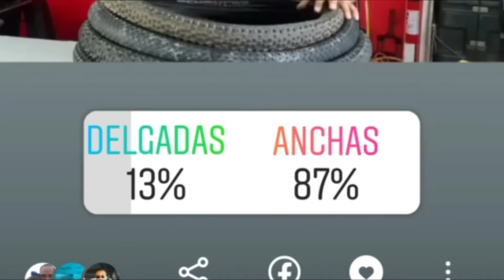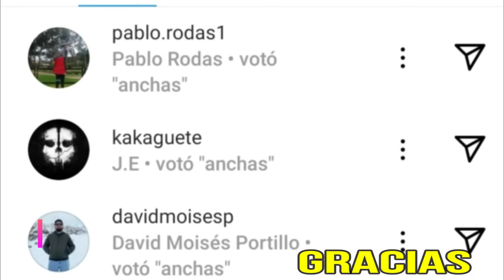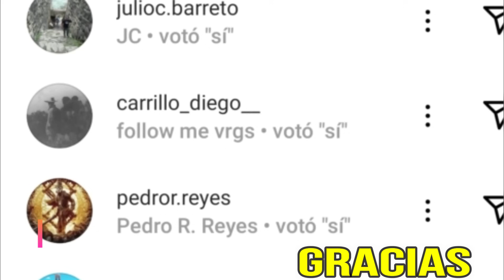IMPORTANCIA DE ELEGIR CUBIERTA CORRECTA,COMO ELEGIR UN NEUMATICO SEGUN EL TIPO DE TERRENO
EL TAQUADO ES IMPORTANTE SEGUN EL TERRENO QUE MONTAMOS?
NEUMATICOS,LLANTAS CUBIERTAS DE BICICLETA MTB BTT PARA TODO TIPO DE SENDEORS Y MODALIDADES ,CROSS COUNTRY,ENDURO,ALL MOUNTAINS
en este video veremos todo hacer del ANCHO DE LAS CUBIERTAS QUE TAN IMPORTANTE ES TENER LO ADECUADO EN NUESTRA BICICLETA,QUE ES MEJOR PARA RAPIDEZ ,VELOCIDAD, QUE ES MEJOR PARA HACER OENDIENTES, ROCAS ,PARA DESCENSOS,PARA CURVAS
CAJA DE HERRAMIENTAS DE BUENA CALIDAD
LLAVE DINAMOMETRICA ECONOMICA
Original Shimano MT200 MT201 M315 MTB bicicleta de montaña freno de disco hidráulico MT200 frenos 2 pistones 3 dedos palanca de acero BL-MT200
Grupo SHIMANO CUES U4000 SL-U4000-9R RD-U4000 FC-U6000-1 CS-LG300 CN-LG500 MT200 FRENO DE DISCO BB-MT501
SHIMANO CUES 11 Speed ​​Groupset para MTB Bike U6000 1X11 Speed ​​Derailleurs Kit Black 50T
SHIMANO CUES U6000 Kit de transmisión Kit de 11 velocidades MTB Transmisión CS-LG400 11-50T CN-LG500 RD-U6000 SL-U6000 FC-U6000 170MM 32T
SHIMANO DEORE M6100 12v Groupset Shifter Desviador trasero RD-M6100 Cassette Piñón 50 50T Cadena 1x12 v
SHIMANO DEORE 11Speed ​​Groupset SL-M5100 Shifter RD-M5100 Desviador trasero RD-M6100 Cassette 42 51T Piezas de cadena para MTB
SHIMANO CUES 11 Speed ​​Groupset SL-U8000-11R RD-U8000 CS-LG600-11 CS-LG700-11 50T CN-LG500 Piezas originales
 freno de disco hidráulico SHIMANO DEORE M6100 M6120 con palanca de freno M6100 y pinza de freno BR-M6100 o M6120 ensamblad
Grupo SHIMANO CUES U6000 SL-U6000-10R RD-U6000 CS-LG300 CS-LG400 CN-LG500 Piezas originales
BIELA SHIMANO CUES 9 10 11V SHIMANO Groupset CUES U6000 BIELA ​​FC-U6000-1 y pedalier BB-MT500-PA BB-MT501 Piezas originales
SHIMANO ACERA M3000 Grupo de 2x9 velocidades SL-M3000-R SL-M3010-L Desviador FD-M2020-TS RD-M2000 FC-MT101 CS-HG200-9 Piezas originales
SHIMANO ALIVIO M3100 Grupo de 2x9 velocidades con palanca de cambios TRASERA y DESVIADOR delantero M2020 HG200 Piñón de casete Cadenas
Grupo SHIMANO CUES U4000 SL-U4000-9R RD-U4000 CS-LG300-9 CN-LG500 Piezas original
SHIMANO DEORE XT MT800 Serie M8100 - CENTER LOCK - Rotor de freno de disco - ICE TECHNOLOGIES FREEZA - 203/180/160/140 mm
SHIMANO Deore SLX M7100 12V Groupset SL + RD Cambio de marchas trasero 10-51T MS46/50/52T Cassette 124L Cadena MT800 K7 M7100 12S KIT
Shimano Deore RD-M4120 Kit Desviadores 1x10 Velocidad SL-4100 Palanca de cambio KMC 10S Cadena 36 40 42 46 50T 10S Cassette 10v Groupset
Original SHIMANO KMC 8/9/10/11/12 cadenas de velocidad 112/114/116/118/126 enlaces M6100 M8100 HG71 HG601 HG54 HG40 cadenas de bicicleta de carretera MTB
Horquilla de bicicleta SR SUNTOUR EPIXON MTB 26/27. 5/29 pulgadas bicicleta de montaña 100/120mm amortiguación de aire de viaje suspensión remota 100*9MM 1110*15MM
BOLANY horquilla de bicicleta rebote ajustable MTB suspensión delantera de aire 26/27. 5/29 pulgadas 120mm viaje horquilla de liberación rápida accesorios de bicicleta
SRAM ROCKSHOX SID SL ULT RD ULTMATE 29 pulgadas MTB bicicleta horquilla Manual suspensión de bloqueo remoto 15*110mm Boost 1,5 T 100mm 44mm Offset
SRAM ROCKSHOX SID SL ULTIMATE SELECT D1 MTB bicicleta 29 ''rueda 1,5 T horquilla 15x110mm BOOST 100mm viaje suspensión remota bicicleta parte
2023 original F0X SC 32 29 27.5 boost Front fork suspension 100MM travel Shoulder lock
SRAM GX EAGLE 12 Velocidad MTB Bike Groupset Palanca de cambios Desviador trasero K7 Cassette XG-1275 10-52T Cadena PG 1210/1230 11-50T
SRAM X01 EAGLE 1x12 12 velocidades gatillo cambiador trasero MTB bicicleta SL + RD bicicleta de montaña X-HORIZON negro accesorios de bicicleta
SRAM SX EAGLE 1X12 12 Velocidad MTB Bike Groupset Trigger Shifter Lado derecho Desviador trasero Mountain Bike Bike MTB Kit